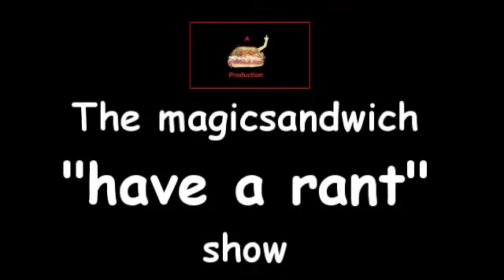Have a rant Sunday!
Your chance to have a rant on any issue!

Join the show and rant away!

This sunday's show (20 February) will begin at 8pm GMT/UTC (see the link below for your local time).

If you would like to participate in the programme please:

1. Send a contact request through skype to;
magicsandwichshow
(any contact requests sent during the show will be ignored)

2. Shortly before, or during the programme send a message through skype giving the gist of your rant. (If possible you will be added to the call.)

PLEASE DO NOT CALL US! ANYONE CALLING WILL BE BLOCKED! WE WILL CALL YOU!

3. Please ensure that you have headphones on and that you mute the blogtv whilst in the call.